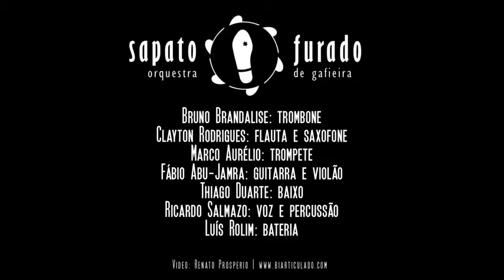SAPATO FURADO ORQUESTRA DE GAFIEIRA